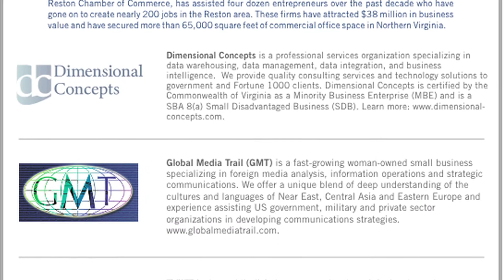30 Years of Business Development at the Greater Reston Chamber of Commerce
We are celebrating our 30th year of serving as a cornerstone of business and community in the Dulles business corridor. This is our second of three anniversary videos focused on our business development programs. Thanks to Jerry Ferguson of Fairfax Public Access for creating these videos.